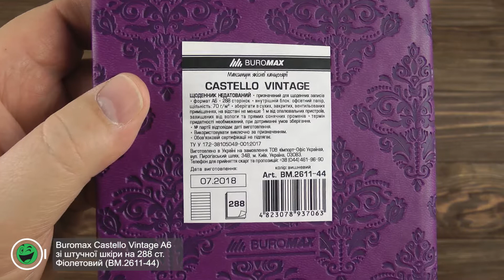Розпаковка Buromax Castello Vintage A6 зі штучної шкіри на 288 сторінок Фіолетовий (ВМ.2611-44)